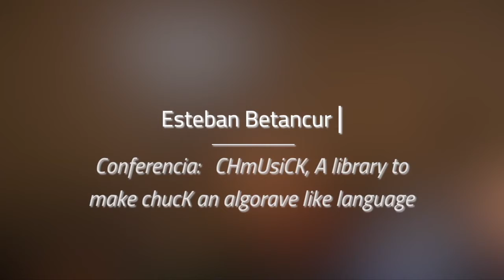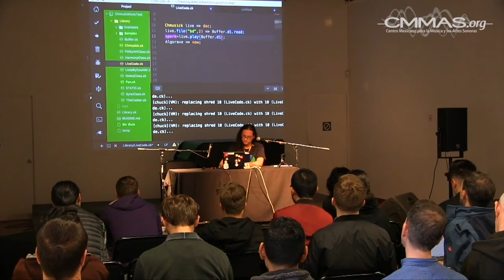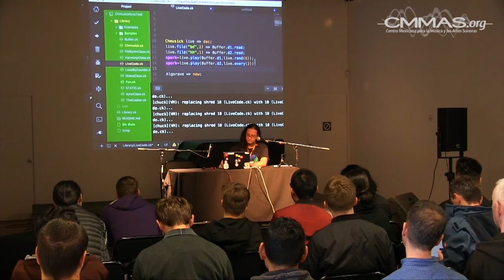Day 1: paper presentation by Esteban Betancur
Presentation of the paper "CHmUsiCK, A library to male chucK an algorave like language" by Esteban Betancur.